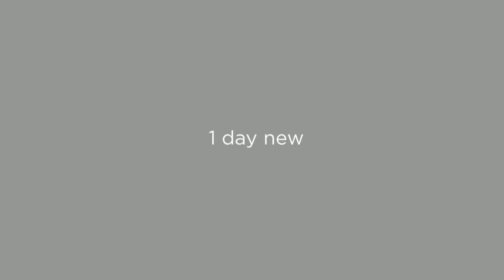9 Months in the Making- Gemma- The Arrival!!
Congratulations to Gemma and Troy on the arrival of their newest addition.